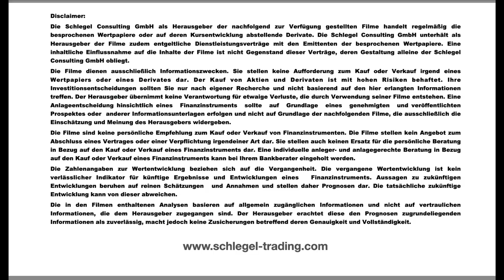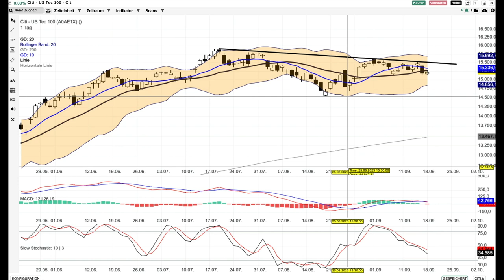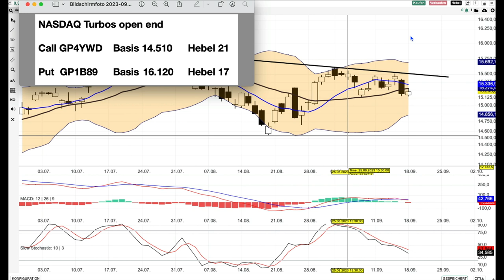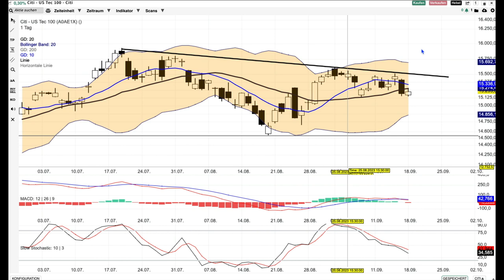NASDAQ Analyse ab dem 19 September